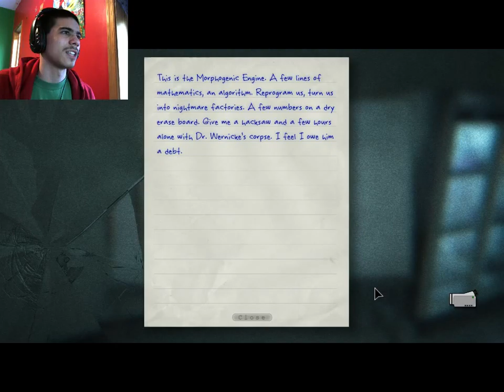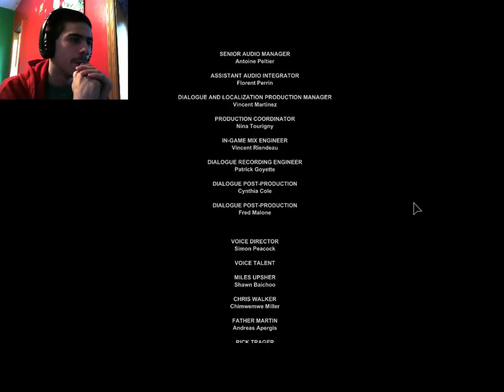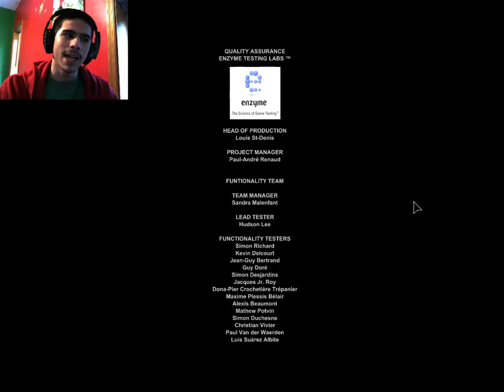A MURDERER LEAVES BLOODY FOOTPRINTS | Outlast END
I have done it guys. I have beaten outlast. This game was so freaking good and if you love horror games you should get it. I will definitely rank this game in my top 10 best horror games ever. It truly was a helluva ride. dont forget to like. subscribe, and comment to me and to obtusegaming, and please leave suggestions of what game you guys think I should play next for my channel. Until then, ENJOY!